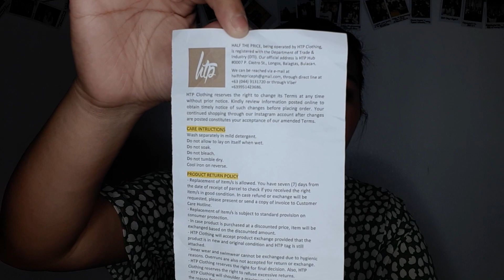VLOG#38: HTP HAUL AND TRY-ON (@halftheprice) | Farah Jamaica Vlogs (Philippines)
VLOG#38: HTP HAUL & TRY-ON (@halftheprice)

Hi guys! In today's Vlog, I'll be sharing with you another HTP Haul and Try-On. 💕

- Wanna know how good and soft their fabrics are. Watch it until the end 👗

Kung nabitin kayo, please leave anything on the comment section down below; anything that comes up to your mind - something you want me to do on my next video.

Thank you for this amazing chance to share to all of you my journey. Thank you for the support all the way.. I love you guys! ❤️

Editor: iMovie & Legend

Share the love and positive vibes all the way.. 💕🙌🏻